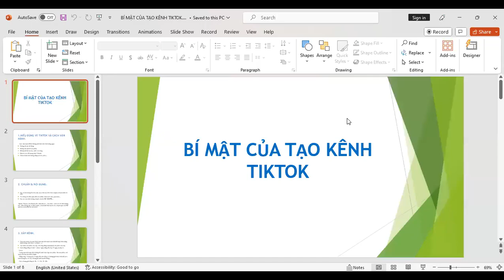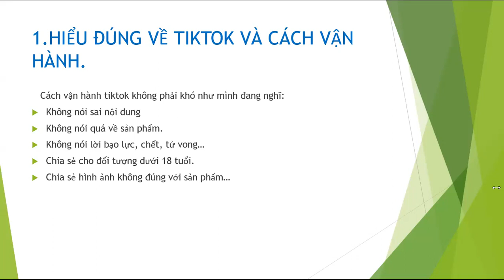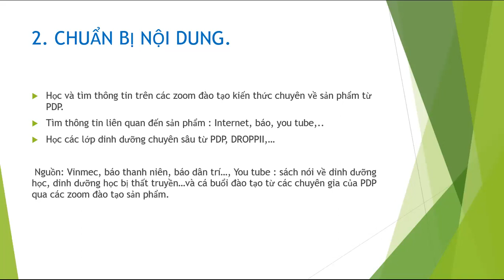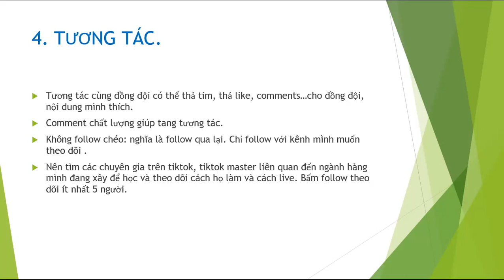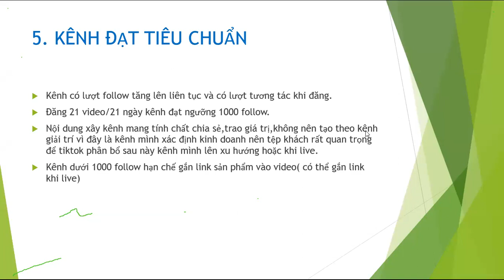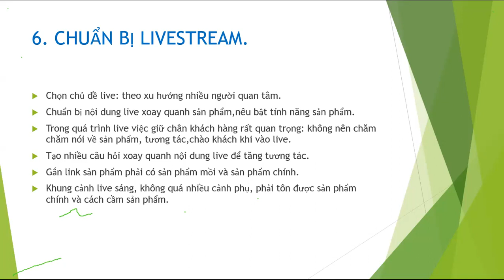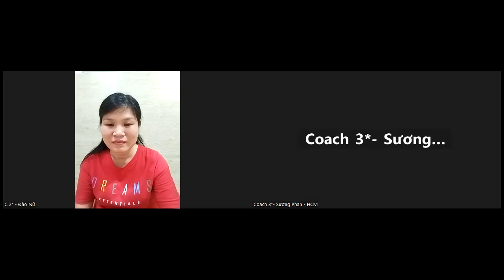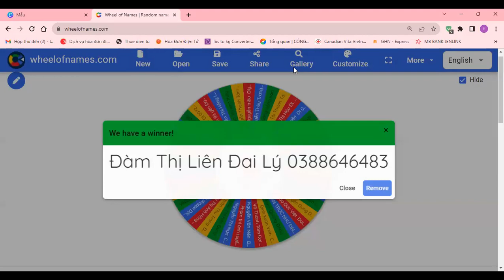CÁCH LIVE STREAM BÁN HÀNG THÀNH CÔNG CHO NGƯỜI MỚI BẮT ĐẦU KINH DOANH(ZOOM 06.09)